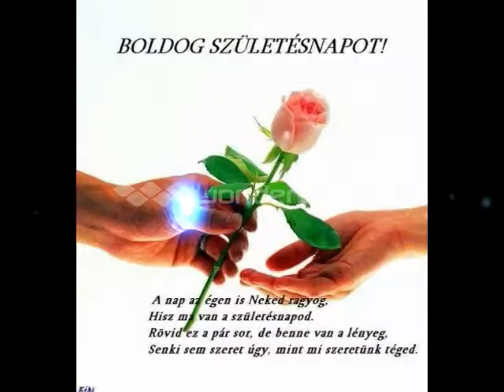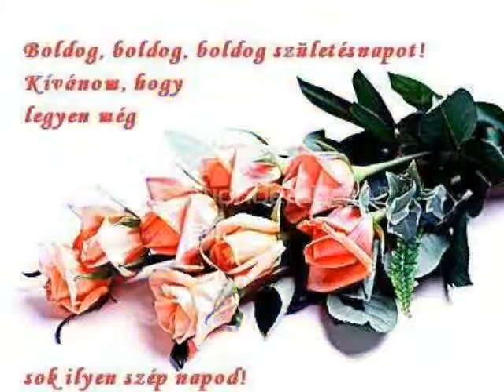Happy Birthday power Pack ! Angélától Móninak